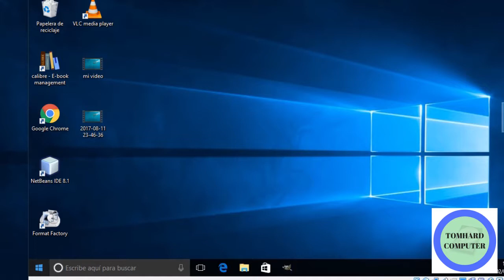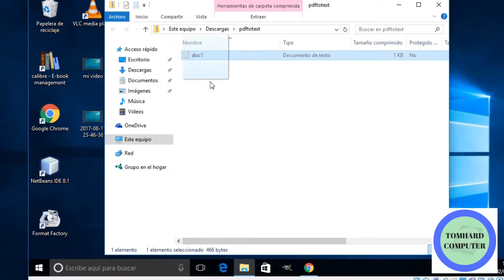Cómo Convertir de PDF a JPG, Word o TXT: Guía de Conversión de Documentos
Aprende a convertir documentos PDF a formatos como JPG, Word o TXT con esta guía de conversión detallada. La conversión de documentos PDF a otros formatos es esencial para editar, compartir o utilizar el contenido de manera más versátil. Te proporcionaremos instrucciones paso a paso sobre cómo realizar estas conversiones de manera efectiva, ya sea para extraer imágenes en formato JPG, convertir texto a documentos Word o crear archivos de texto plano (TXT). Descubre cómo hacer que tus documentos PDF sean más accesibles y versátiles con esta guía práctica de conversión.

En este vídeo enseño una utilidad para pasar de formatos de documentos

Libros Recomendados:

► Aprende a programar Java para niños
► Manual Raspberry Pi

Gadtgets Arduino Raspberry

► Raspberry 4
► Kit Arduino
► Kit Raspberry
►MakerHawk ESP32 Placa de Desarrollo WiFi Bluetooth
►Módulo WiFi NodeMCU
►ESP32 NodeMCU modulo WiFi

► Arduino Basic
► Raspberry Basic
► Kit Arduino Basic
► Kit Raspberry Basic
Mi canal secundario: